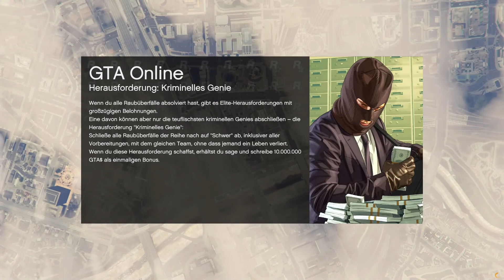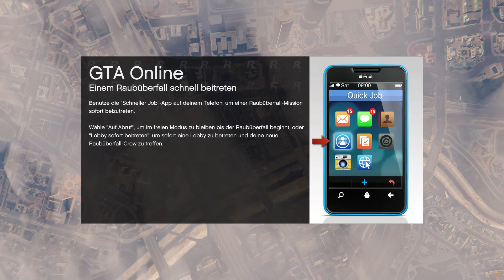GTA V Online #011 ~ Verschiedene Rennen und stöhnende Armis [DE][Together]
Online Chaos bei GTA ;D

Spiel: Grand Theft Auto 5 (Online)

Teilnehmer:
LillyFee
Jaz -
Chloe -
Armi
Luthais

Schaut auch bei:
Weitere SocialMedia Seiten sind in Arbeit ;)